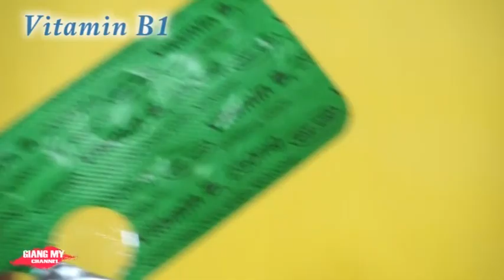Cách làm da mặt mịn màng 1 - How to Make a Fairness Face Mask for Soft, Silky & Gorgeous Skin